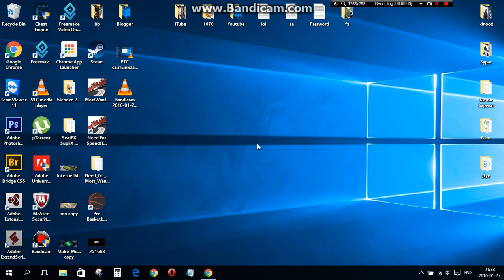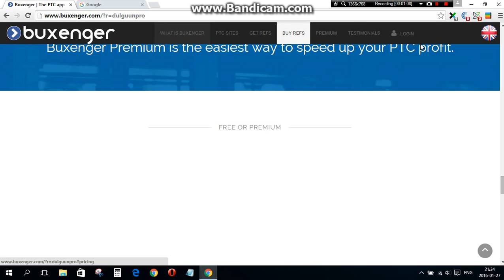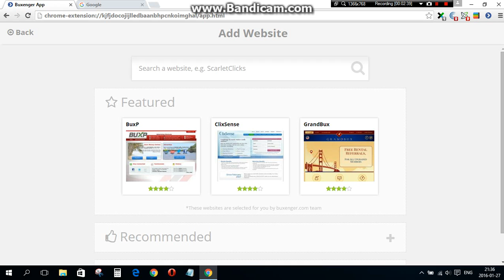PTC сайтынхаа суpталчилгааг хэpхэн хуpдан даpах вэ Бүpтгүүлэх 1-p хэсэг